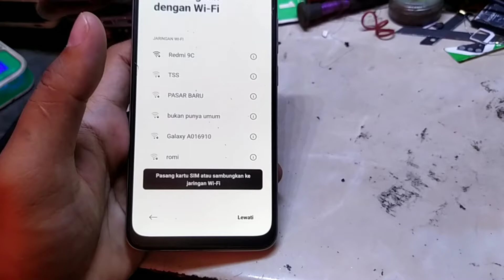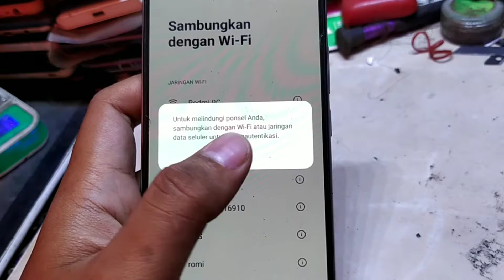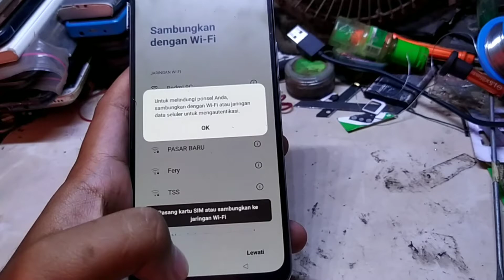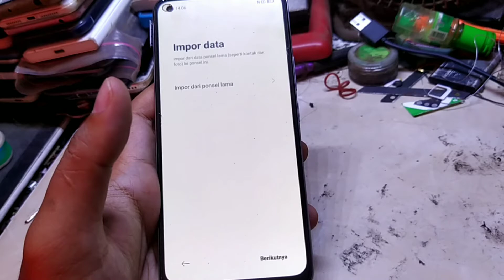CARA BYPASS FRP AKUN GOOGLE REALME 8 PRO HANYA SENAM JARI SAJA TERBARU 2022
Pada video ini saya membuat tutorial cara bypass frp akun google realme 8 pro rmx 3081
semoga video di atas bisa bermanfaat bagi kalian semua.

Tag ..